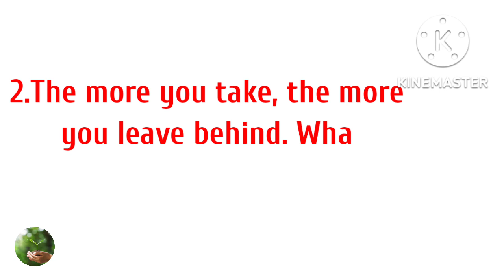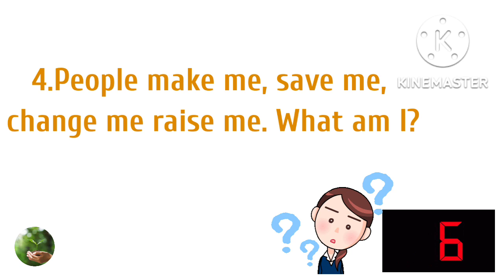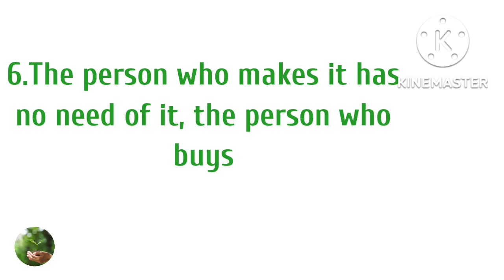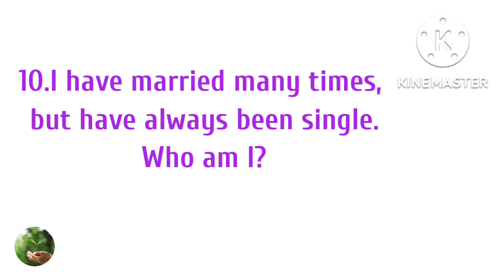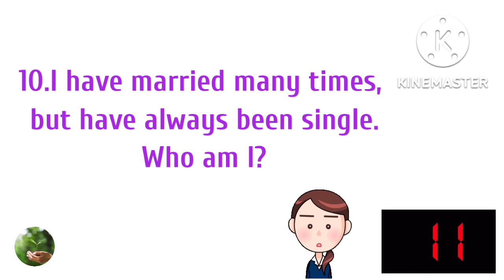Let's Workout Your Brain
Let's Workout Your Brain|L4 Learning

Solving tricky riddles😱 & puzzles🧩 gives our brain 🧠 the workout 🏋️ it needs.The more you🙋 exercise your brain 🧠the more productive your brain 🧠will be.It has been proven by the scientist🧑‍🔬.

L4 Learning ♥️